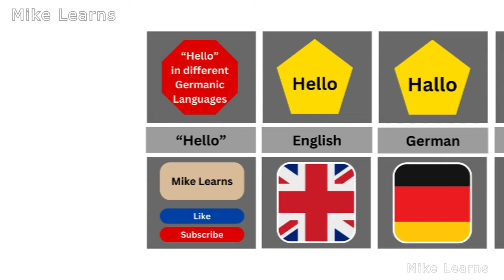Germanic Languages Comparison: Hello